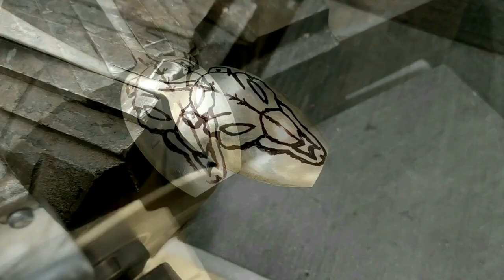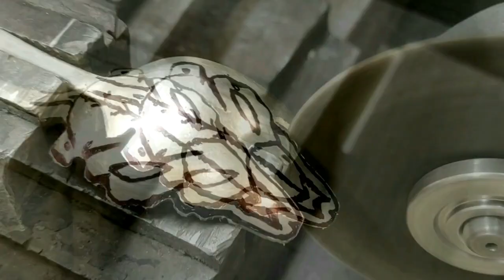Idea Creativa Colgante de Cráneo de Toro,TAURO con una Cuchara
Como hacer Colgante de Cráneo de Toro, Tauro con una Cuchara. Transformo una cuchara en en colgante para collar con forma de Toro o de res americano. ideas creativas y originales reciclando materiales.